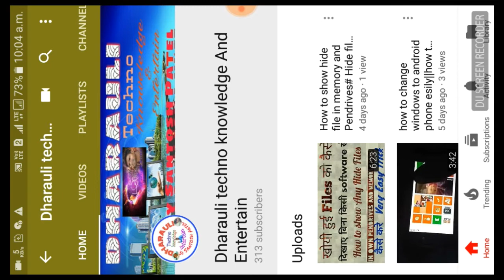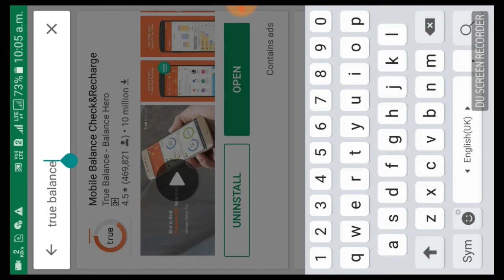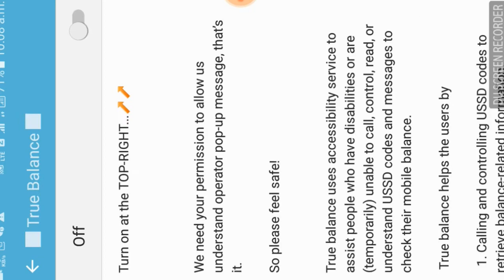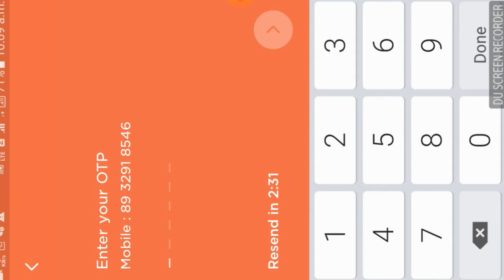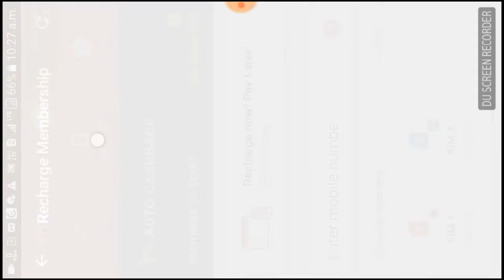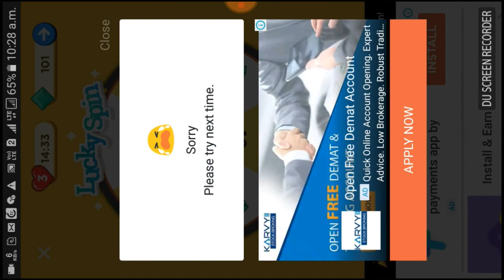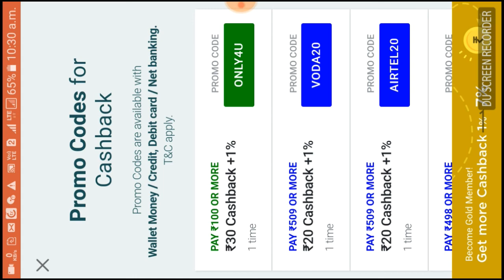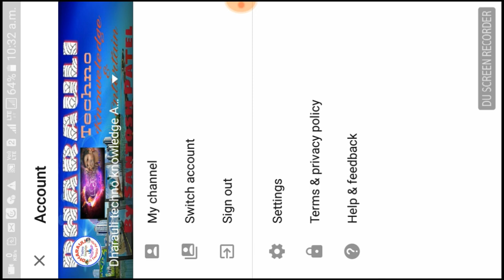Best recharge App# cashbach and commison on all recharge||सबसे अधिक कमीशन वाला app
dosto aaj is video me hum recharge app ke bare me batane ja rhe hsi jisme apko bahut hi achha paisa earn kr sakte hai...rechrge karke aur kuchh spin karke din ke 100 se 200 rupay kama sakte hai.
to video start se last tk dekhe ..nhi kuchh nhi samajh ayega...
my referal code - 2JH2QWBP